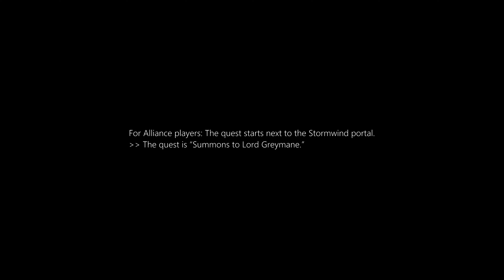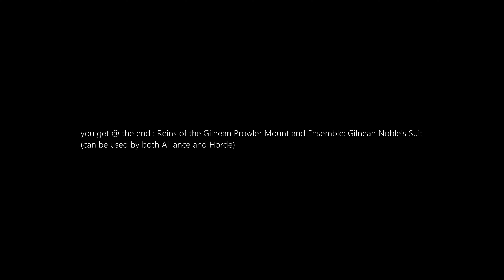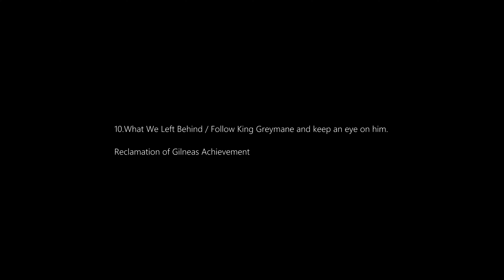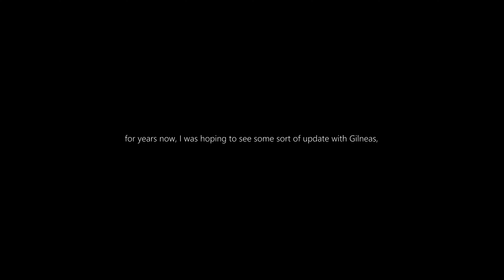Reins of the Gilnean Prowler Mount and Ensemble: Gilnean Noble's Suit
ePic MOMENTS-Dragonflight Patch 10.2.5-Reins of the Gilnean Prowler Mount and Ensemble: Gilnean Noble's Suit

Dragonflight Patch 10.2.5, Seeds of Renewal

Reins of the Gilnean Prowler Mount
and Ensemble: Gilnean Noble's Suit are from The Gilneas Reclamation.

At level 70, a Greyfang Elite in Valdrakken gives the quest.
(Please note that this requirement might change in the future)

For Alliance players: The quest starts next to the Stormwind portal.
The quest is “Summons to Lord Greymane.”

For Horde players: The quest also starts next to the Orgimar portal.
The quest is “Clandestine Movements.”

There are a total of 10+ super easy quests. (The full list is in the description.)

01.Summons to Lord Greymane
Meet with Genn Greymane at Stormwind Harbor.

02.To Gilneas
Travel to Keel Harbor in the Ruins of Gilneas.

03.A Crusade of Red and Aderic's Retort
Kill 10 Scarlet Crusade Members in Aderic's Repose and slay Consecrator Hennas in Aderic's Repose.

WTF Moment : What's wrong with mob loot tables? Silk Cloth??? Cheap bastards!!!

04.Knee-High
Make your way through the secret tunnel in Aderic's Repose to Gilneas City.

05.Smokepowder and Mirrors and Scarlet Blood
Collect 8 Scarlet Explosives and kill 12 Scarlet forces.

06.Hounds of War
Open the gates to Gilneas City.

Open the gates to Gilneas City (cutscene) 05:39

07.Artillerist Arsonist and Crushing the Crusade
Plant 6 explosives and kill 12 Scarlet Crusade members in the Gilneas City chapel courtyard.

08.Righteous Fire, Righteous Fury
Slay the leader of the Scarlet Crusade.

09.Beginning a New Dawn
Listen to Genn Greymane's conversation with Tess.

Genn Greymane's conversation with Tess (cutscene) 08:56

"Genn Greymane’s conversation with Tess in ‘The Gilneas Reclamation’ cinematic
was the most perfect moment in the World of Warcraft cinematic, 13:48
to see a loving father holding his child in his arms.”

It’s indeed a touching scene that showcases the depth of character relationships in the game.

you get @ the end : Reins of the Gilnean Prowler Mount and Ensemble: Gilnean Noble's Suit

Mount and Transmog can be used by both Alliance and Horde.
Gilneas outfit / full outfit in-game code in the description

/outfit v1 194426,194428,95196,166389,194425,103316,83203,104604,94331,194424,194427,194423,190173,-1,5360,0,0

10.What We Left Behind
Follow King Greymane and keep an eye on him.

Reclamation of Gilneas Achievement

After these voice lines, I'm kind of smelling that Blizzard might kill Greymane.
If so, I hope it's going to be an epic, honoring death.

And for years now, I was hoping to see some sort of update with Gilneas,

especially after Greymane confronted Sylvanas in the Vault of Eyir (cutscene) in Stormheim.
starting quest "To Catch a Banshee" from Genn Greymane in Stormheim @ CORD : 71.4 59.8

Dear Gilneas and Greymane Entertainment,

+ i'm kindoff not happy with where this story is going... light is bad, undead is good.
But what can you do... again, good job blizzard and keep it up.

4 Gilneas!!! Liam, Tess, and Genn Greymane

MUSIC Sample : Zereth Mortis Z.RKA EDIT - Blizzard Entertainment
MUSIC Sample : Halls of Valor Walk  Z.RKA EDIT - Blizzard Entertainment
MUSIC Sample : DivineBell Alliance Z.RKA EDIT - Blizzard Entertainment